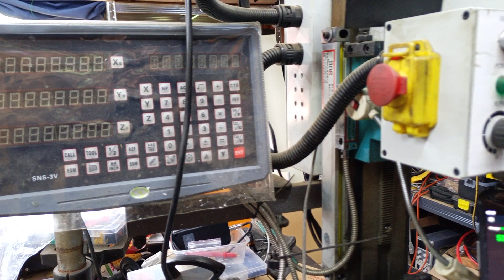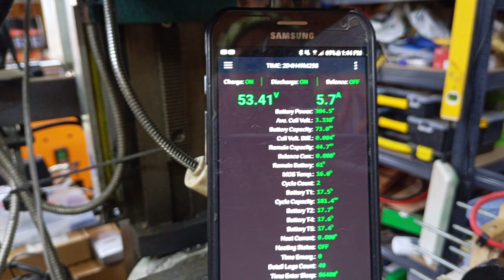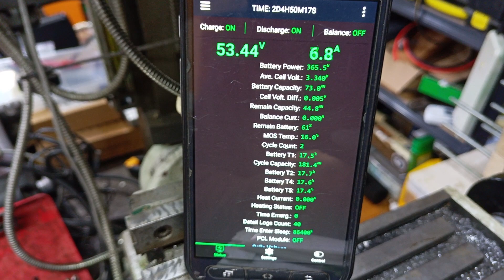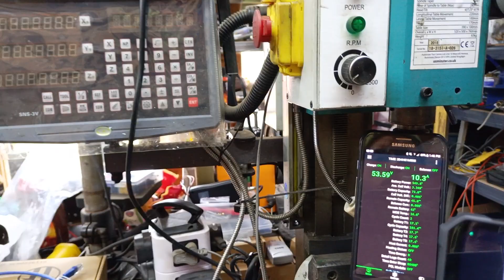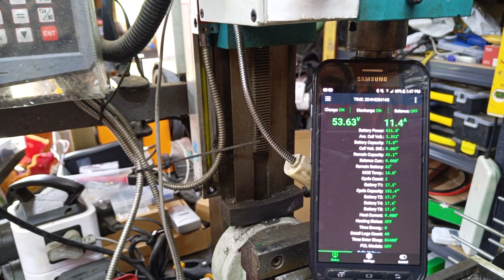Please help, which camera phone sounds best Phone 1. this one. The Umidigi Bison Pro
I need to learn from constructive criticism.
Whenever I watch footage back on any device the sound is shite.